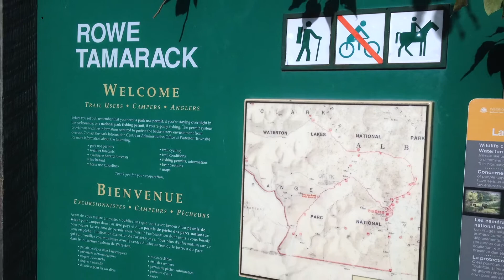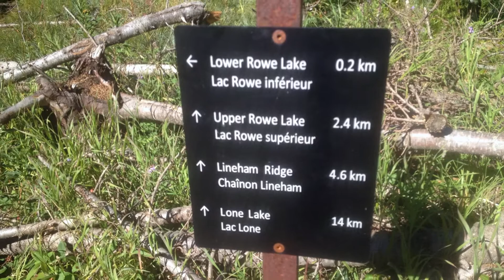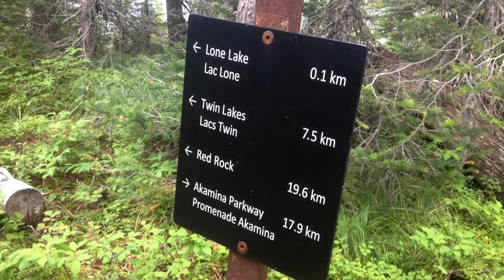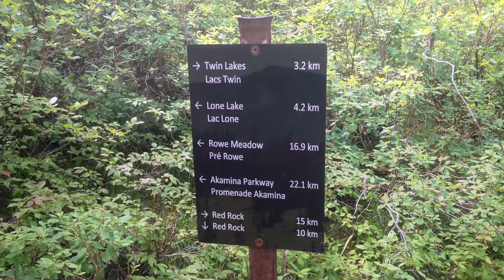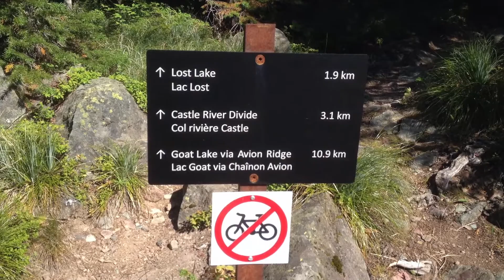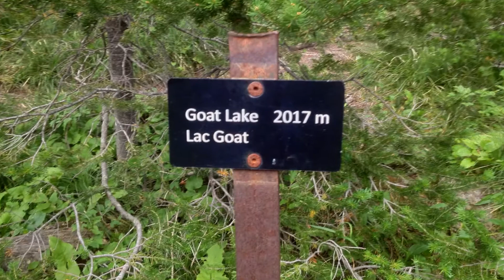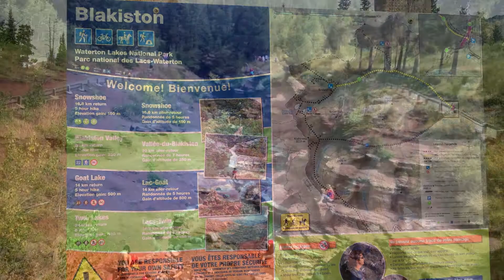Tamarack Trail via Avion Ridge, Waterton Lakes National Park - 3 Night Backpacking Hike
Waterton Lakes National Park - 3 Night Backpacking Hike - August 2015